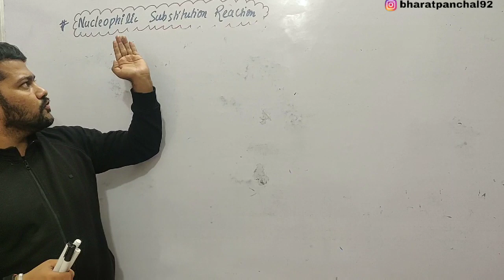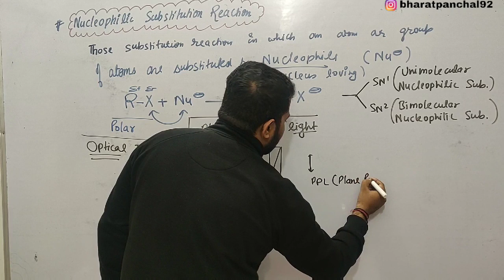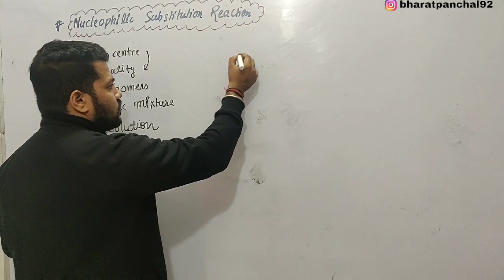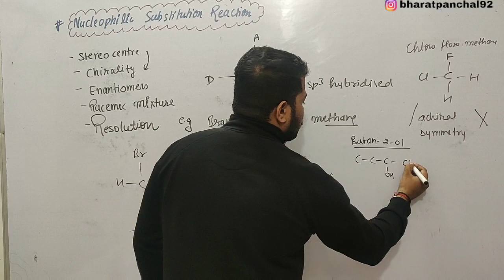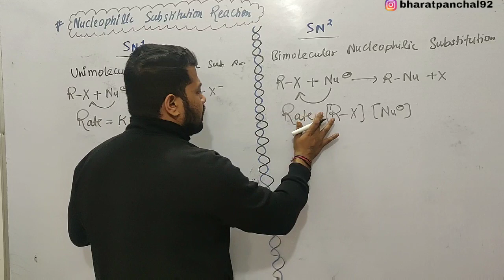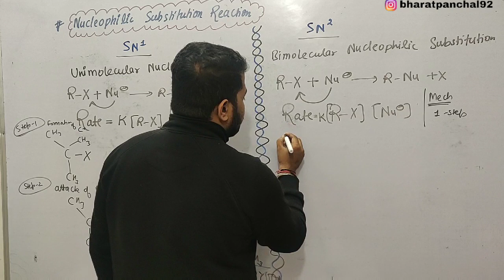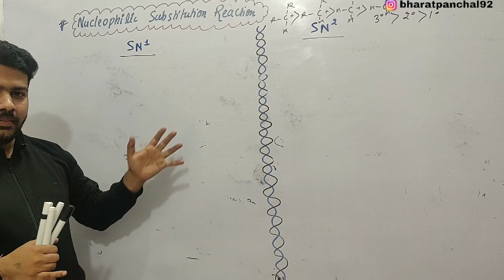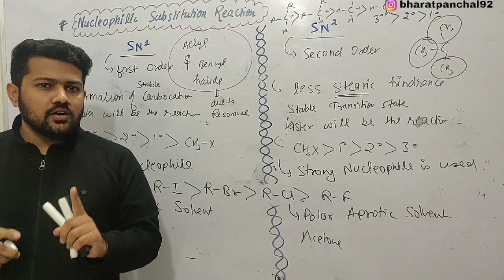Nucleophilic Substitution Reaction | SN1 and SN2 | Organic mechanism by Bharat Panchal